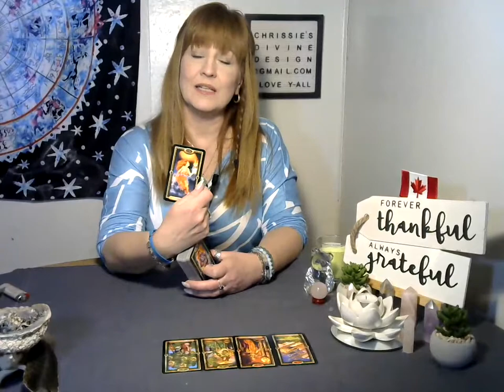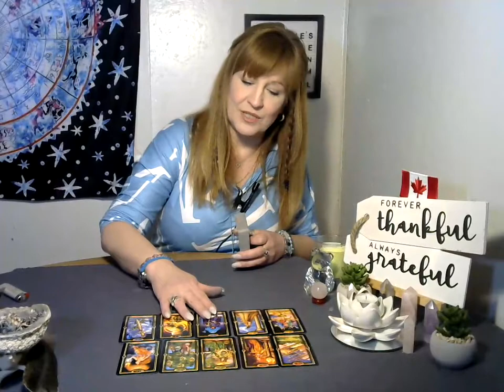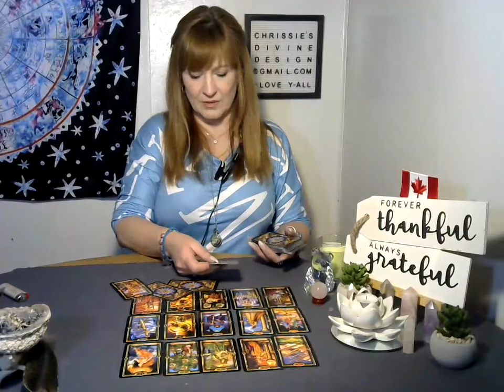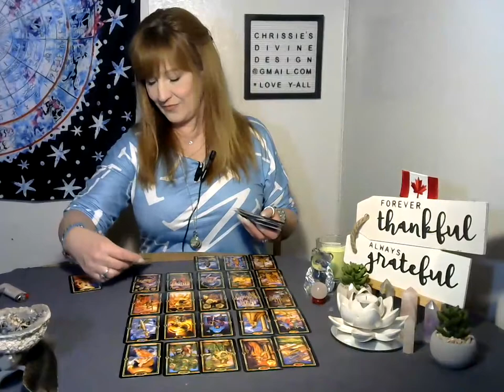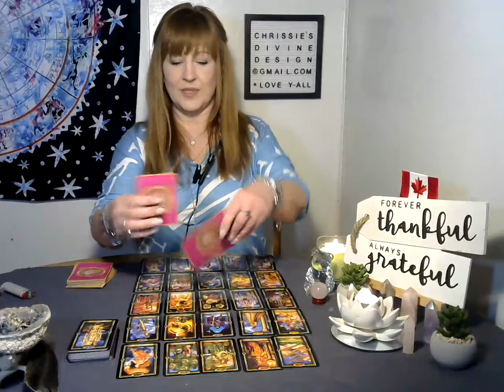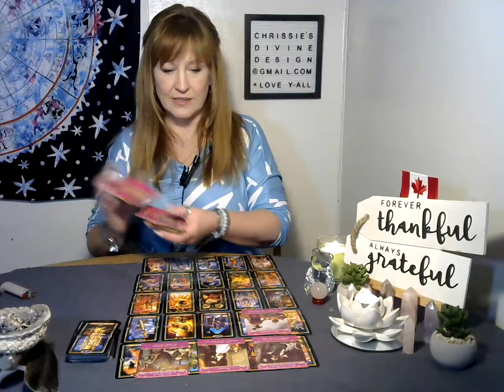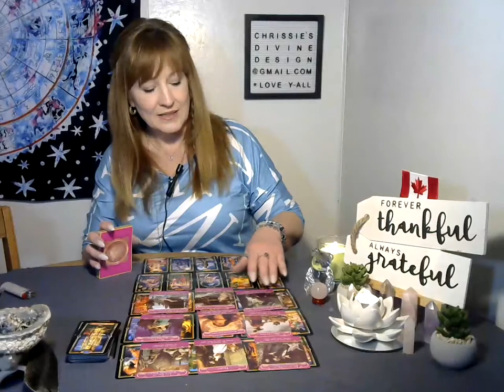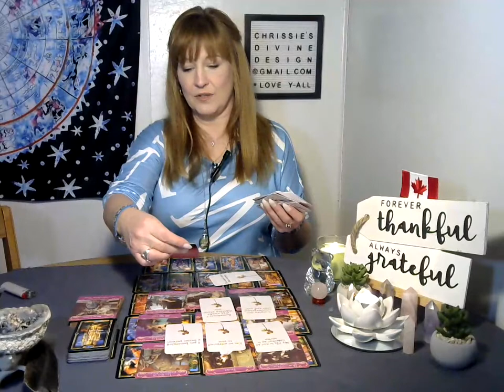Gemini weekly March 13 19,2022 You may want a more mature love Gemini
Chrissie's Divine Design Tarot, Spiritual messages and guidance, love and light, No sugar-coated messages. You are NOT bound to tarot or any tarot readings you possess free will, Divinely guided by your own intuition and tarot is only confirming what you already know. Welcome, my spiritual community. Lots of Love and light.

List of tarot/oracle cards I own:
Tattoo tarot
Rebel deck
Animal allies
Light seers
Gregory Scott tarot
Prisma tarot
Botanical Inspiration
Moonology
Angel therapy oracle cards
Newest cards:
Kipper
Wisdom oracle
Uncover your past lives oracle
Star temple
Lovers oracle